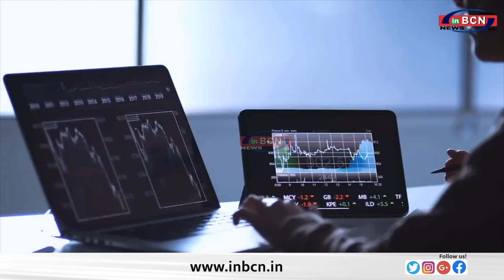BUSSINESS NEWS ....INBCN NEWS